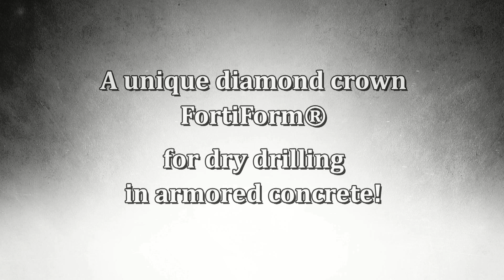[EN]. A unique diamond crown for dry drilling in armored concrete!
Diamond drilling of holes for wall outlets, as well as through-hole drilling in armored concrete without water!!!
- high drilling speed - depth 70 mm - 3 min!!!
- the crown easily handles 16mm reinforcement steel!!!
- long-lasting crown - up to 100 holes!!!
- excellent price!!!
This crown fits tools with microstrike!!!
Do not drill using a perforator!!!
Drilling speed and service life of crowns depend on the right choice of equipment, as well as on crown and steel bar diameter!!!
A unique diamond crown FortiForm® for dry drilling in armored concrete!
FORTIFORM, S.R.O. is a multi-business company specialized in manufaсturing of equipment and tools, doors and furniture, designing and building constructions of LVL beams, sand mining, as well as manufacturing of construction materials, paints, and coloring materials.
Everything FORTIFORM offers is high-technology products at the incredibly low price!!!